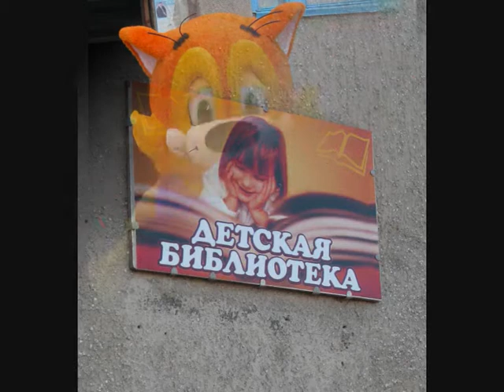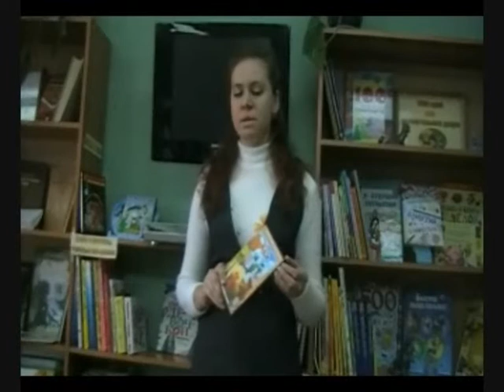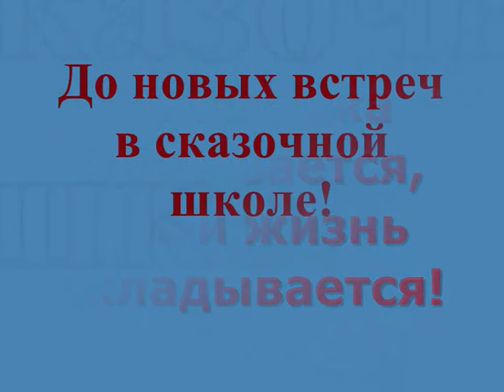Скаазочная школа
Линевская детская библиотека (Новосибирская область)